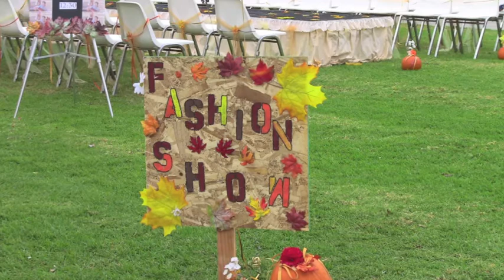Adopt a Dog and Western-Themed Fashion Show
Saddleback College hosted a day to adopt a dog from The Ark of San Juan organization along with a Western-themed Fashion Show put on by the Fashion department.